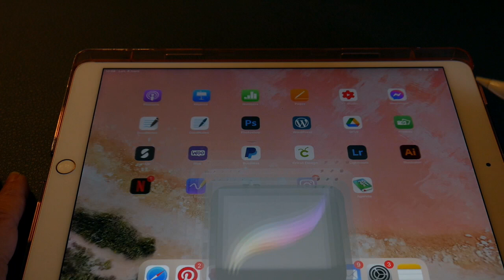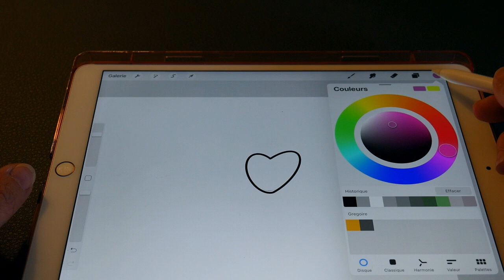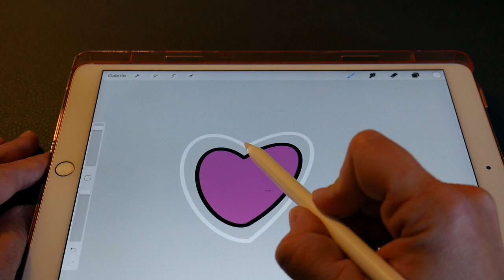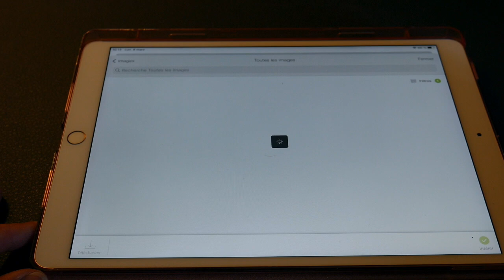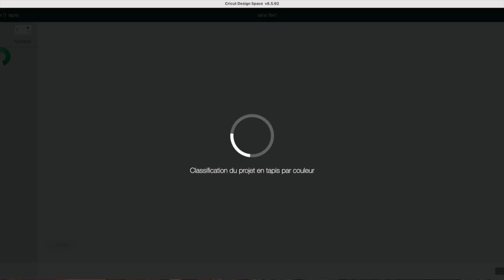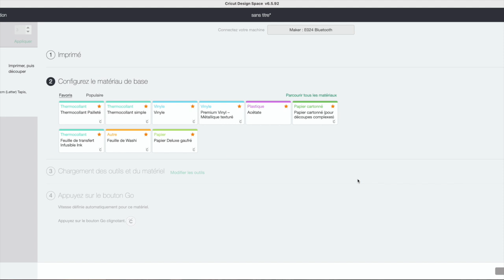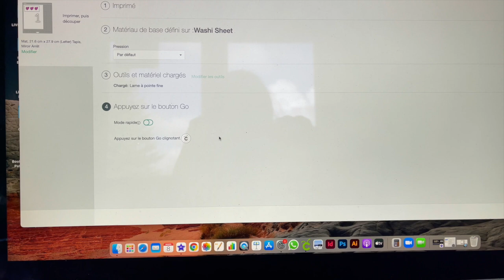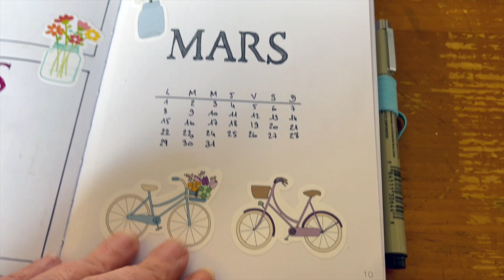Tuto cricut : créer des planches de stickers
Hello

On se retrouve aujourd'hui pour un tuto pour créer ses propres planches de stickers si comme moi vous êtes une fan de bullet journal vous allez voir comment je créé mes propres planches de stickers